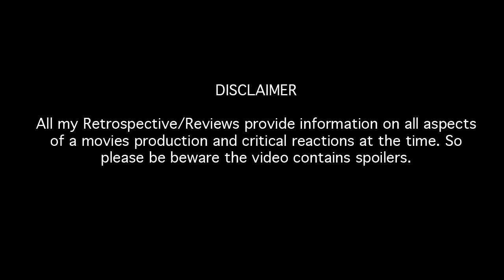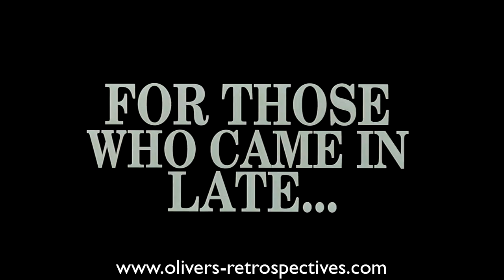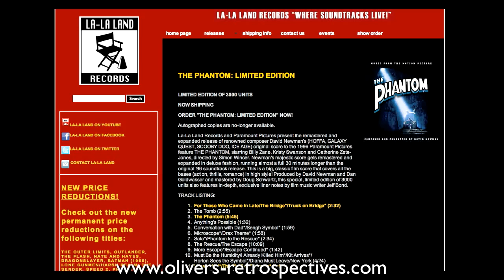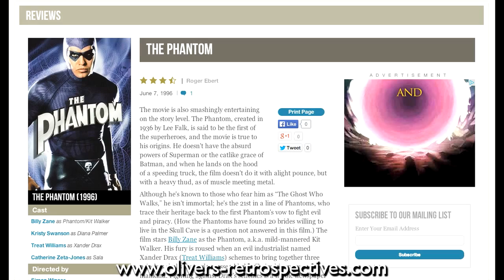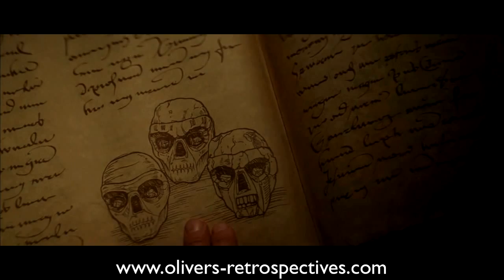The Phantom (1996) Retrospective / Review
Big thanks to Cinematographer David Burr for helping to confirm a number of facts on the production.